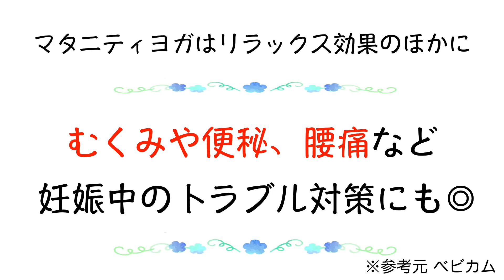【妊娠〜産後】また妊娠するなら◯◯したい！！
初めての妊娠・出産・育児はわからないことだらけ。
急にくるつわりや、急激におなかが大きくなることによりできる妊娠線などと、個人差はありますがママにはさまざまなからだに変化が現れます。また産後は赤ちゃんのお世話で精一杯で自分のからだのケアですら後回しになってしまいがちに…。
出産を経験したママは後々見返すと、あのとき「こうしておけばよかった…」なんて後悔することはありませんでしたか？
今回は妊娠・出産を経験した育児中のママたちに後悔を踏まえて、次また妊娠するとしたらどんなことをやってみたいかをお話ししてもらいました。

・赤ちゃんが生まれる前に家族でゆっくり外食をする
・体調を崩さないように周りに頼ったりして人の助けを借りる
・むくみや便秘などの妊娠中のトラブル対策にヨガなどの運動をする（※１）
・無理はせずに、ゆっくり休んで過ごす

リアルなママたちの意見はどうでしたか？
子どもが2人になると、1人の時よりもさらに自分の時間を持つことが難しくなったり、上の子と関わる時間は減ってしまいます。
もし次また妊娠するとしたら…妊娠を考えている方は後悔しないためにも妊娠中からできることをしていけたらいいですね。

個人の意見を基に制作しています。

※１【参考元】
妊娠4ヶ月（妊娠12週,13週,14週,15週,妊娠初期） ケア＆アドバイス | ベビカム

【関連動画】
【私たちの後悔！】2人目妊娠中あれやっておけばよかったぁ！
【お産】動揺しないために！陣痛中の失敗談

また出産するとしたら ｜ ベビカムリサーチ ｜ベビカム